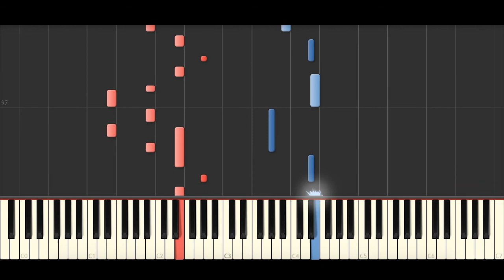Ashnikko - Panic Attacks In Paradise (BEST PIANO TUTORIAL & COVER)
Piano Cover of 'Panic Attacks In Paradise' by Ashnikko.